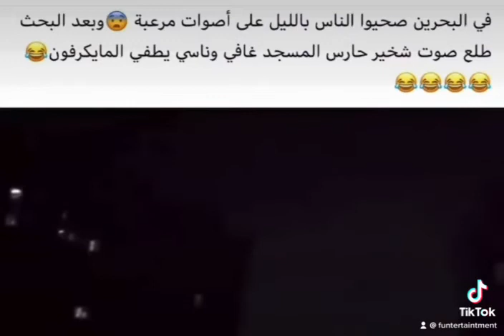Bahrain Mosque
A moazen Slept and kept the mic on and the area around can listen to his snores all around.